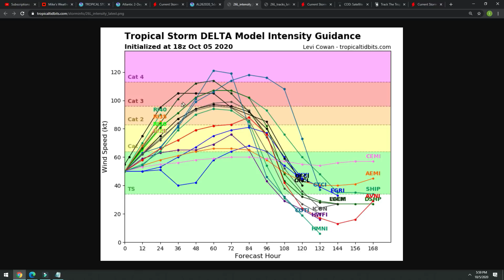Hurricane DELTA "Rapid Intensification" MAJOR HURRICANE Now Projected Landfall Texas To Florida